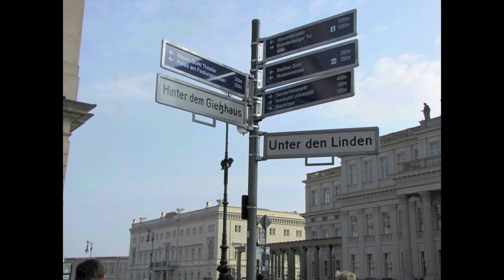Berlin Trip Video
Highlights from the German Trip to Berlin